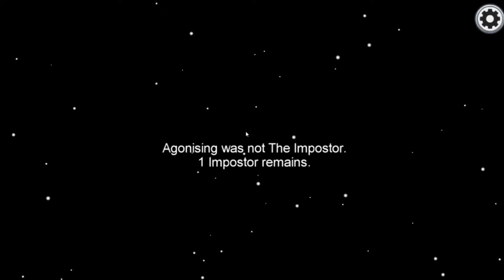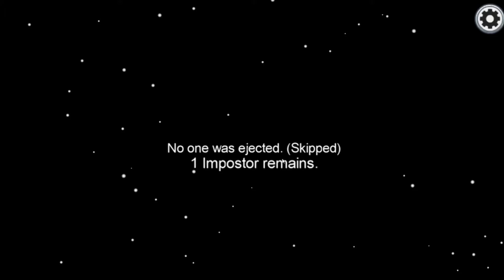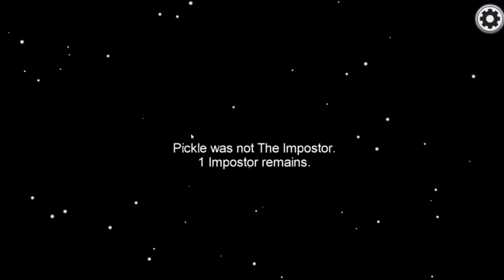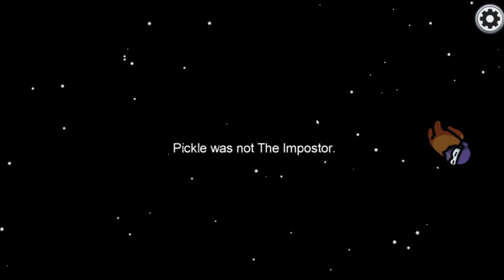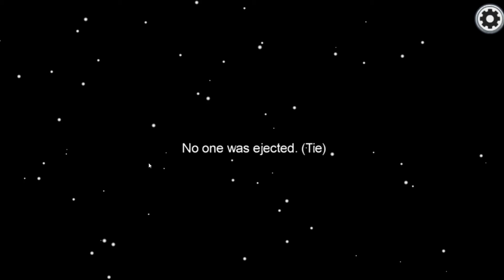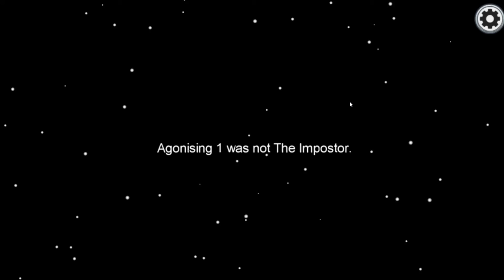This Game Reminded Me Why I Hate My Friends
Germar
Star
Kobe
Pickle
PP
Slippie
Tone

Game
Among Us

- Agonising